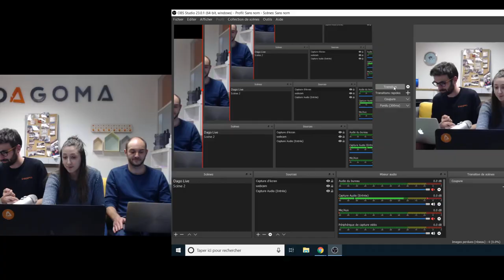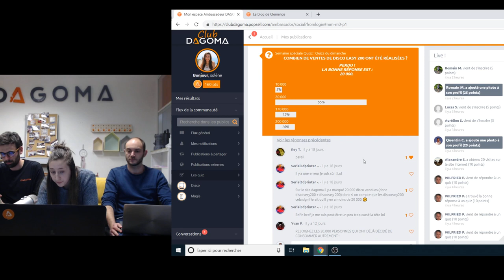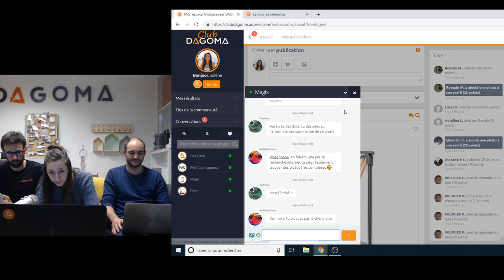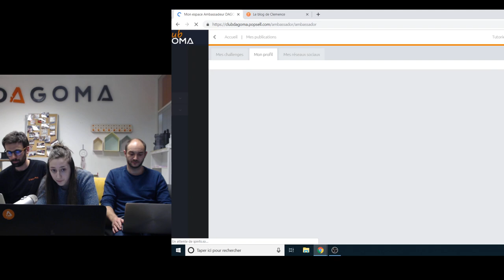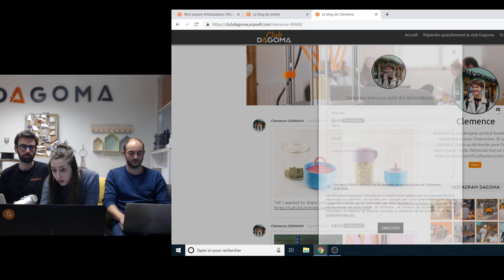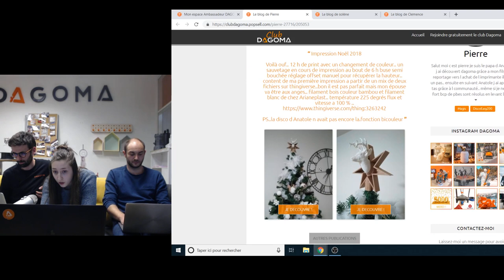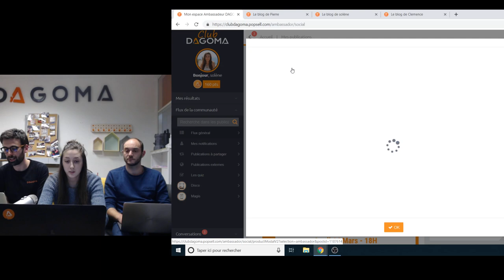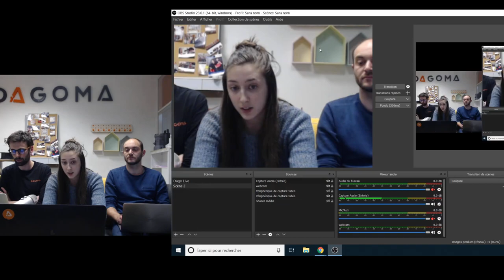Live club dagoma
Retrouvez nos produits sur notre site : dagoma3d.com